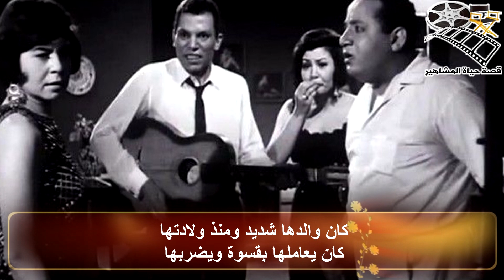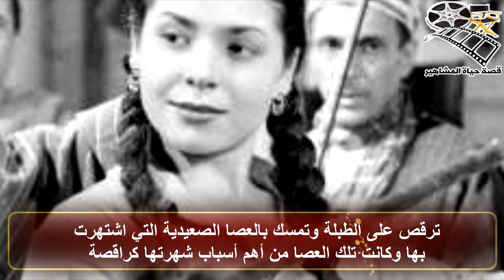زينات علوي اشهر راقصة رقصت بالعصا اعتزلت الفن بسبب حفلة انشاص و عانت الفقر و الوحدة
زينات علوي اشهر راقصة رقصت بالعصا اعتزلت الفن بسبب حفلة انشاص و عانت الفقر و الوحدة - قصة حياة المشاهير من الذي لا يحترم زينات ؟بهذا السؤال افتتح الكاتب انيس منصور حديثة عن الراقصة و الفنانة زينات علوي بطلة حلقتنا الليلة ، تعتبر الفنانة زينات علوي راقصة مختلفة عن باقي راقصات جيلها لاسباب عديدة سنقوم بذكرها بعد لحظات كما سنتحدث عن حياتها الفنية و حياتها بعد اعتزالها الفن وكانت مليئة بالفقر و الوحدة حتي رحيلها كان ماساوي فتابعونا